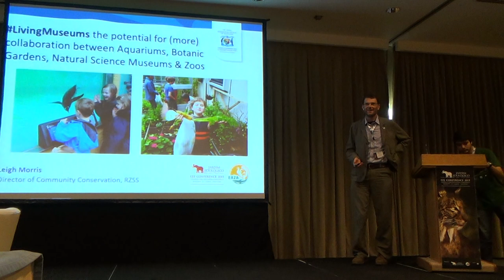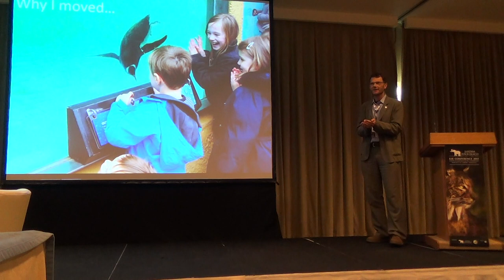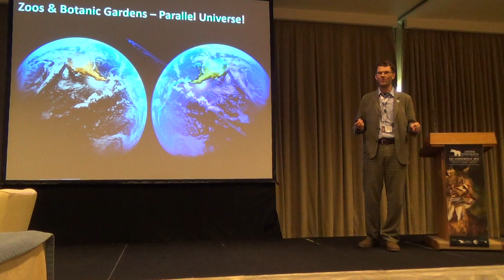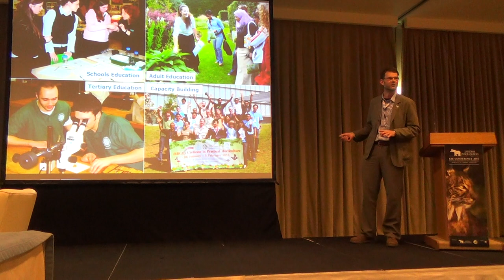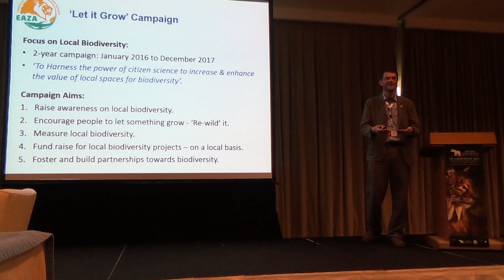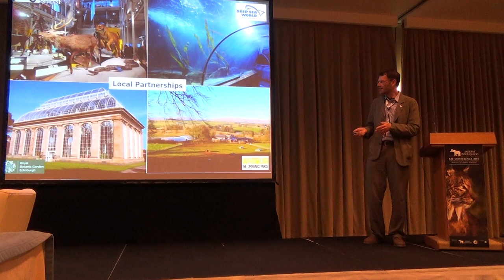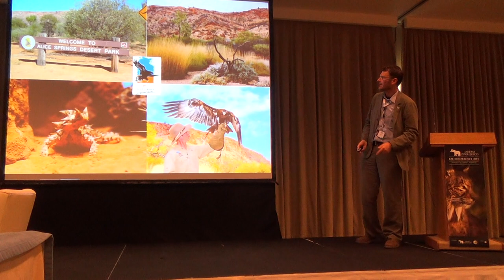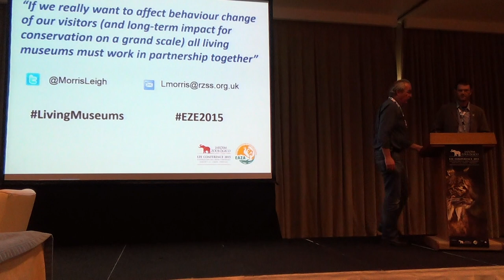EZE2015: LivingMuseums - Botanic gardens, zoos & aquariums to work together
Key note talk by Leigh Morris, Royal Zoological Society of Scotland at the 2015 European Association of Zoos & Aquariums Education Conference. Covering the potential for LivingMuseums to collaborate more, the EAZA, BGCI & Ecsite partnership and their new Local Biodiversity Campaign.